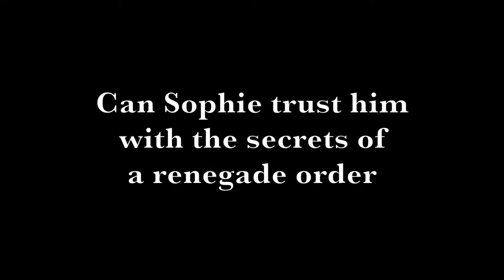Lay Brothers Trailer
The second Sophie Rathenau novel